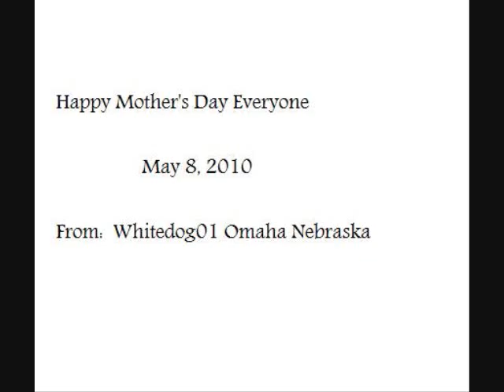Mother's Day.wmv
whitedog01